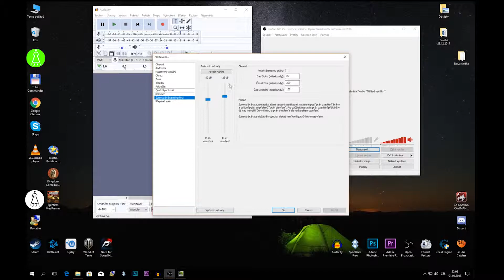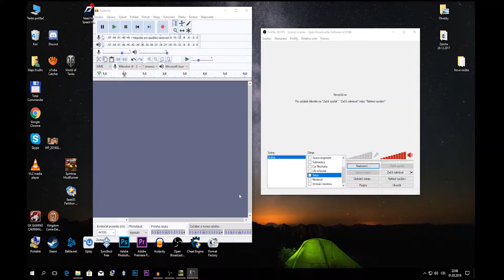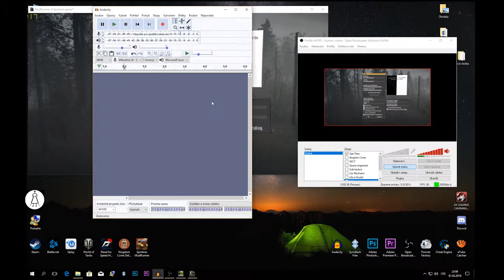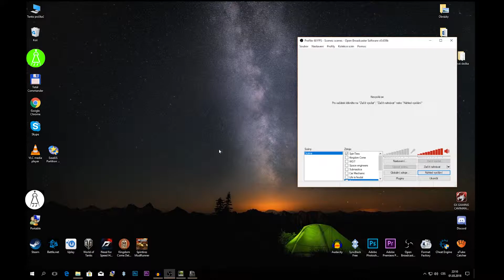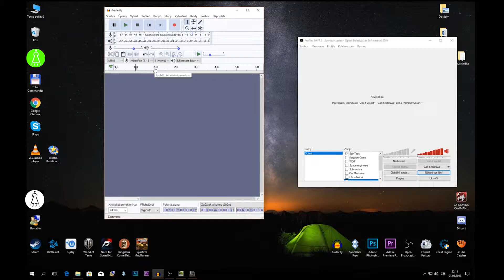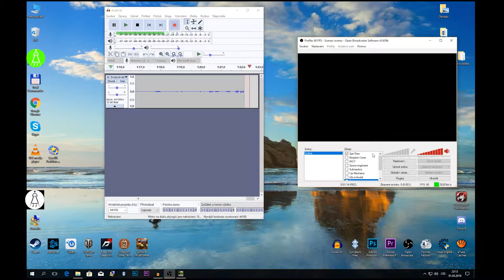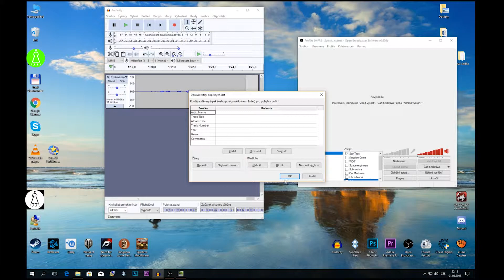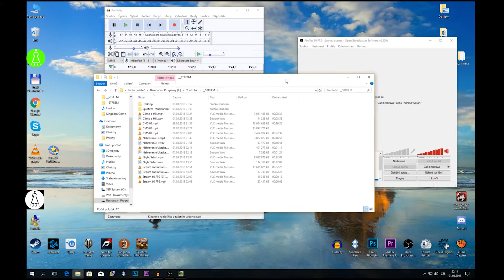Tutorial Recording Game to YouTube - 02 OBS + Audacity (1080p60)cz/sk